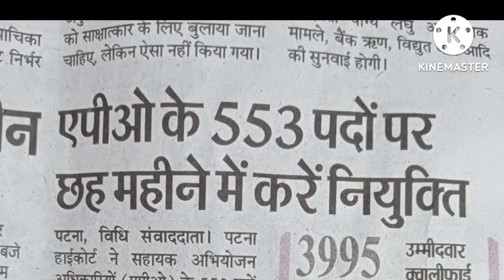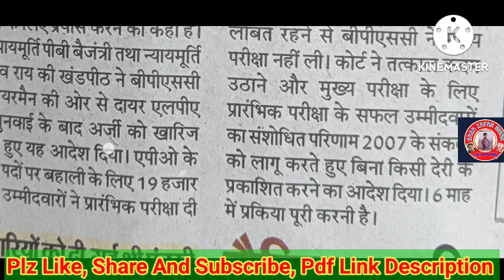सहायक अभियोजन अधिकारी (एपीओ) के 553 पदों पर 6 महीने में हो नियुक्ति_ पटना हाईकोर्ट |APO NEWS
धन्यवाद